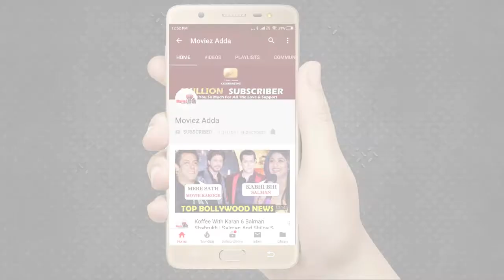Mujhse Shaadi Karoge: Shehnaz Gill Confesses i Am in Love With Sidharth Shukla